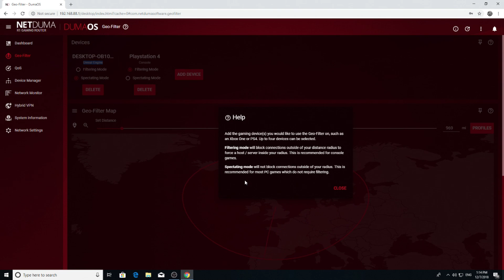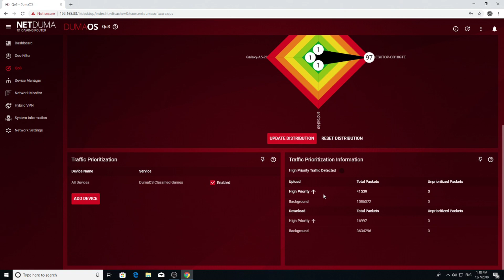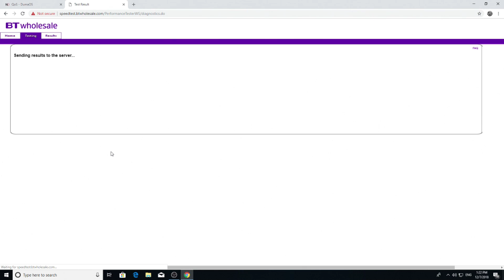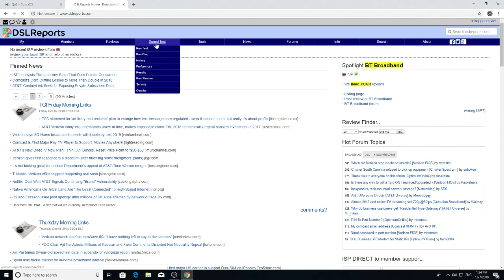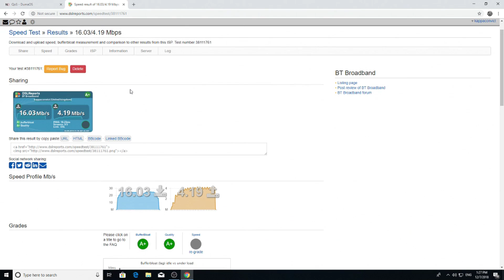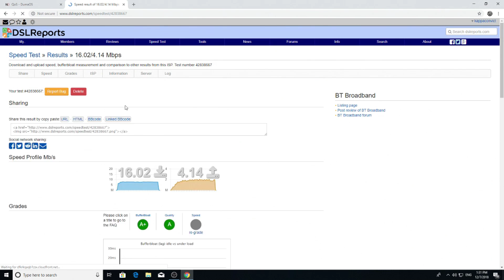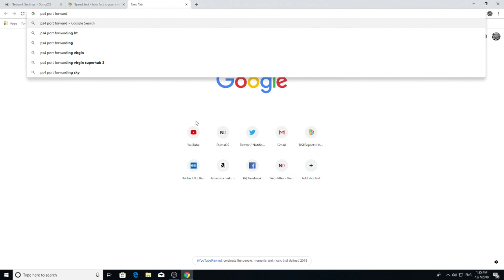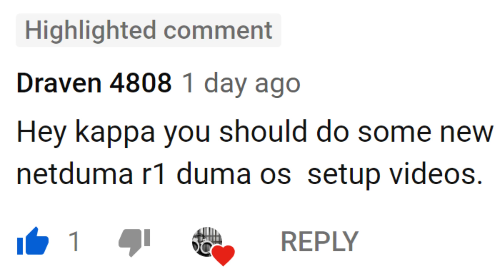How i setup my Netduma